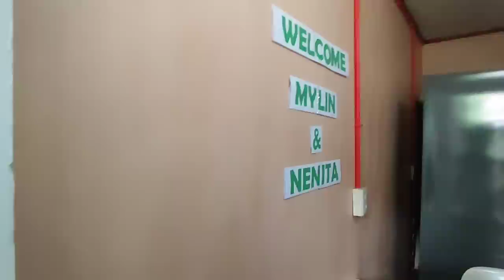Nagshopping Agad? | Pugong Byahero, Maylin at Nenita nasa Manila na Part 2 | May naiwan?😲